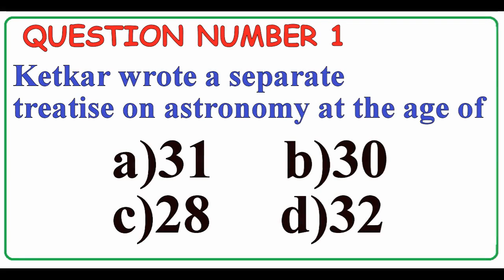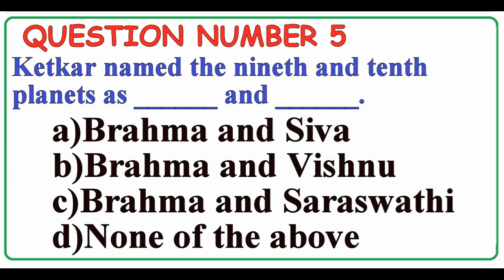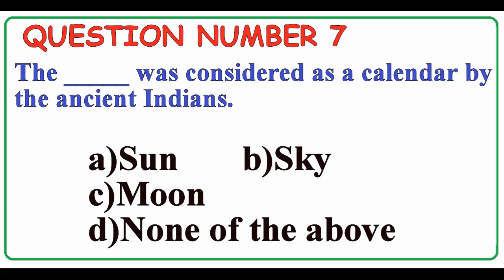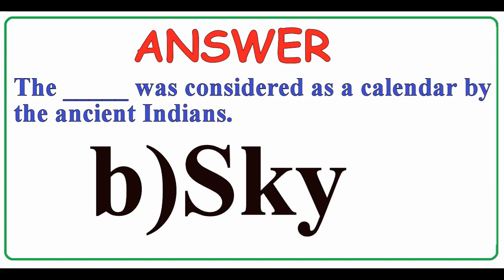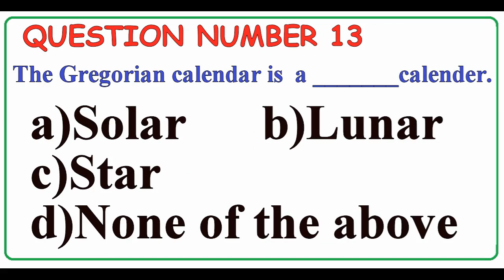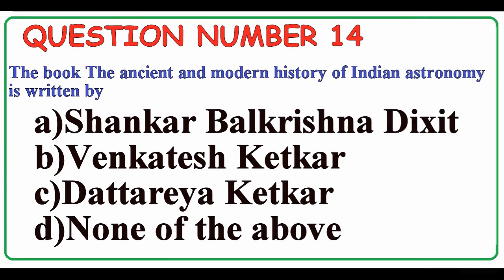LIFE OF SRI VENKATESH BAPUJI KETKAR QUESTIONS & ANSWERS | VVM EXAM MODEL QUSETIONS & ANSWERS|PART-3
PLEASE SEE ALL THE PARTS OF VVM EXAM QUESTIONS AND ANSWERS THAT WHICH ARE USEFUL FOR VVM EXAM 2020.